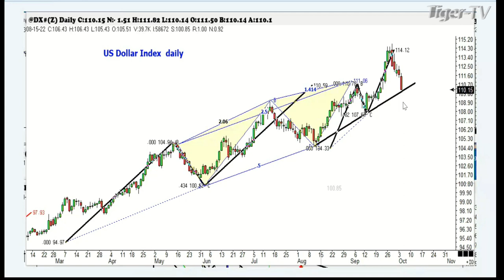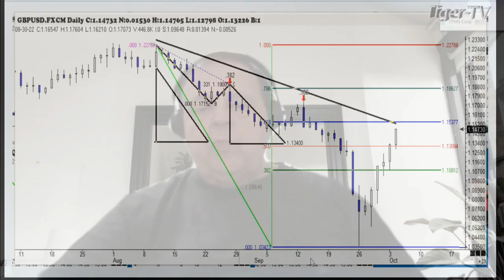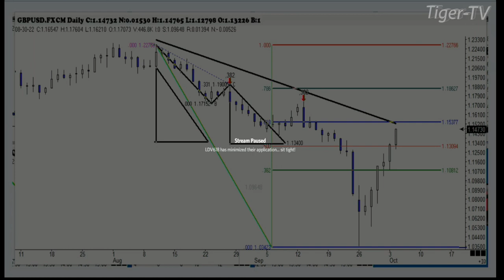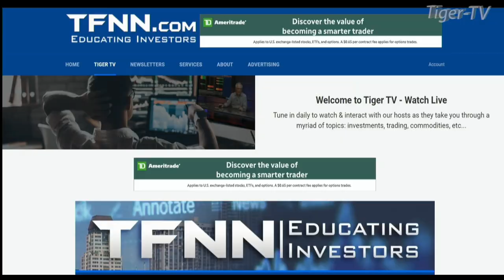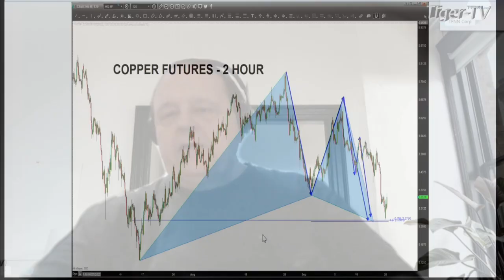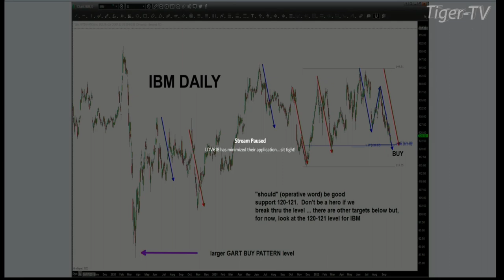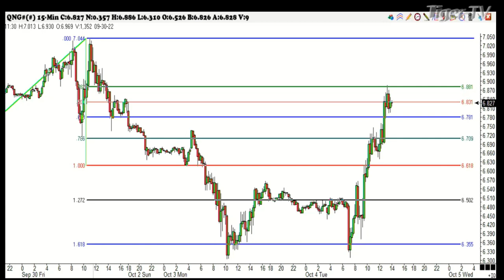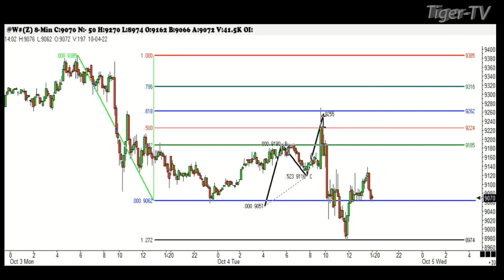October 4th, Trade What You See with Larry Pesavento on TFNN - 2022